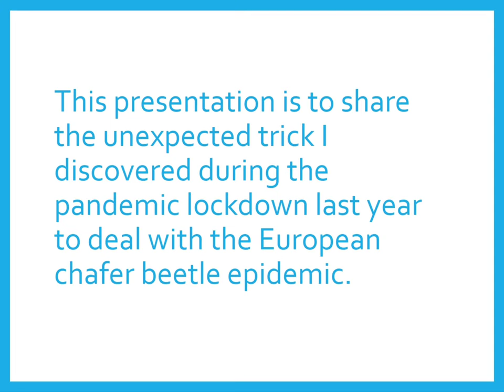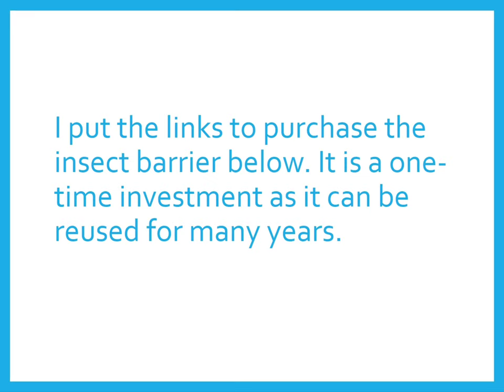European Chafer Beetle Grub Infestation Control and Elimination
This video is to share the most effective and environmentally friendly way to prevent your lawn from being damaged by European chafer beetles and raccoons. Here are the links to purchase the insect barrier.